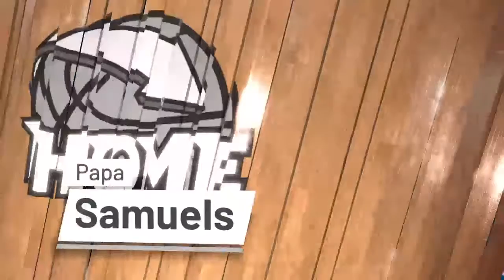All star weekend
Hi my name is samuel sometimes i upload gameplay
Old account:samuel senesie